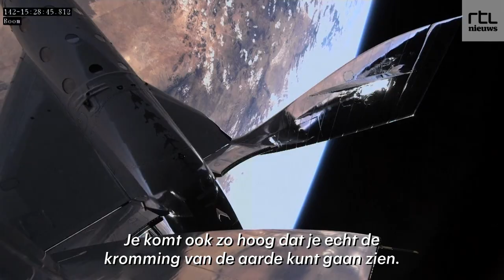Nederlandse Oliver (18) de ruimte in: 'Gevaarlijker dan zomaar vliegen'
Hij is de jongste astronaut ooit en hij komt ook nog eens uit Nederland. De 18-jarige Brabander Oliver Daemen mag vandaag met de eerste toeristische vlucht van miljardair Jeff Bezos mee de ruimte in. Volgens ruimtevaartexpert Joris Melkert is dat best linke soep.